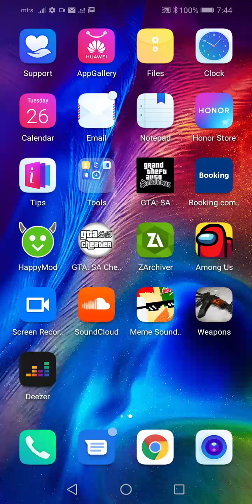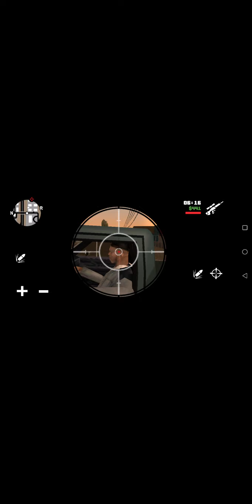Las Vegas ili Las Venturas